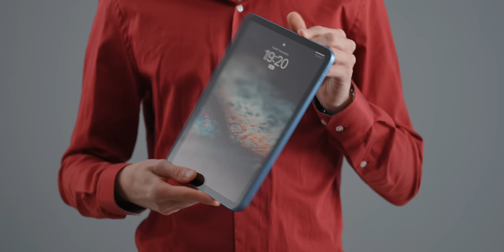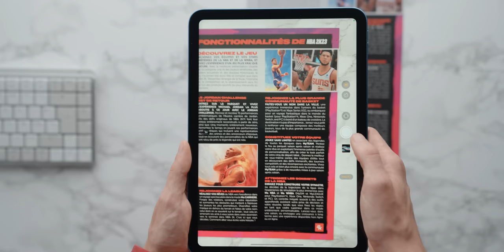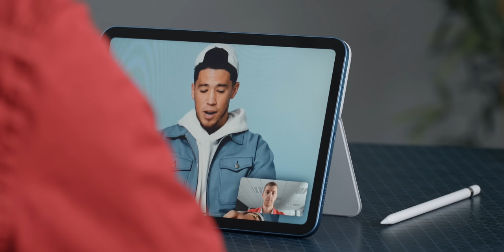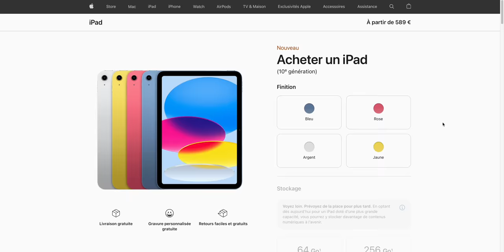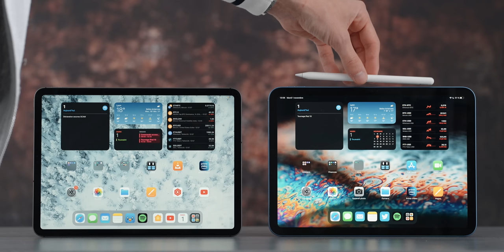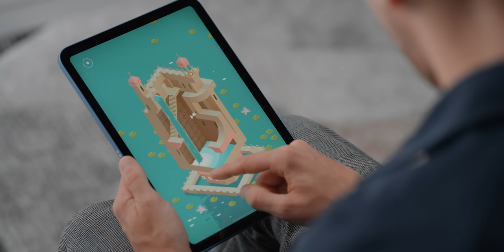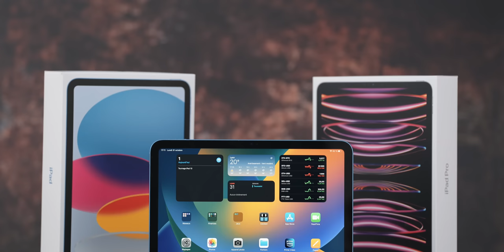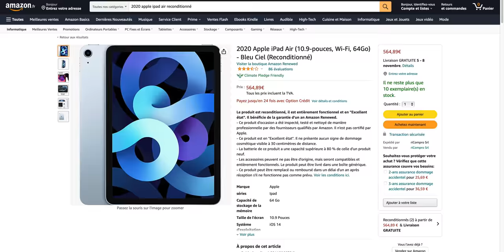iPad 10 : LE TEST COMPLET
🛒 Acheter l’iPad 10
🛒 Acheter le Magic Keyboard folio pour iPad 10
🛒 Acheter l’Apple pencil 1
🛒 Acheter l’iPad Air 4 reconditionné
🛒 Acheter l’Apple pencil 2
🛒 Acheter l’iPad Pro 2018
🛒 Mon clavier Logitech pour iPad Pro

Voici mon avis sur l'iPad 10 et pourquoi je pense qu'il ne faut pas l'acheter en 2022. Je vous explique tout dans ce test complet

Timecode :
0:00 : Introduction
0:35 : Les nouveautés de l'iPad 10
5:24 : Le problème de l'iPad 10
10:53 : Conseils d'achat